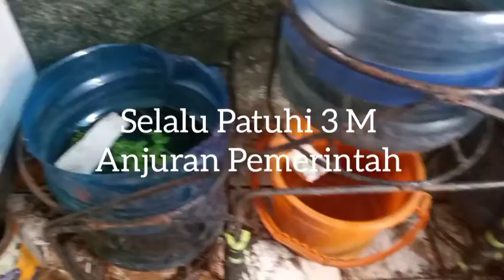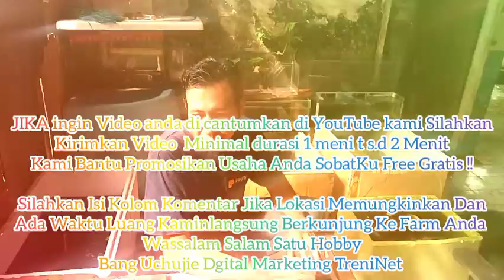Vlog 37I Basic Pertama Sebelum Budidaya Ikan Hias Wajib Anda Lakukan Apa itu !!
Vlog Kali ini membahasa Basic Awal sebelum Terjun Kedunia Usaha Ikan Hias adalah Masalah pakan, yg mana banyak Penbudidaya Gagal dalam Perjalanan Memulai Usaha disebabkan Susahnya Pakan Alami. hal ini kami Beri tips.

 Awal mula Pengalaman Rumah Ikan Maros dalam Budidaya Ikan Hias.. Saksikan Videonya ya..Jika ada Pertanyaan anda bisa Sher dan Tulis di kolom Komentar . agar kamu bisa Saling Berbagi Pengalaman dengan Anda